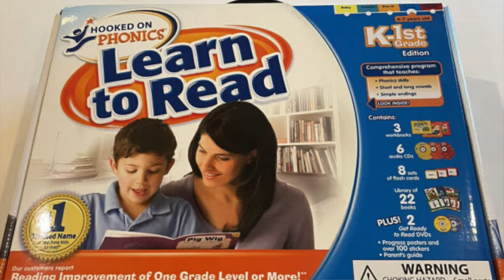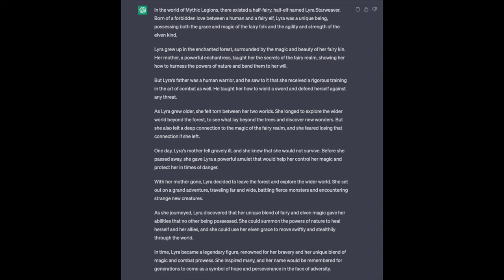Pop and Swap Challenge: Mythic Legions Episode 5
Welcome to a new video. Today, we continue our Mythic Legions Pop and Swap Challenge by going over the character bios. Be Delighted!